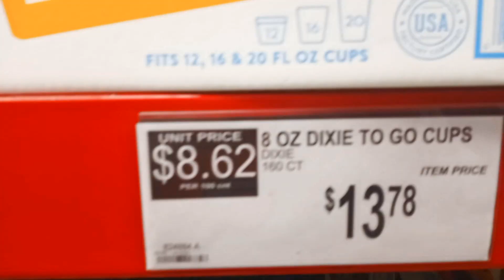Another Grocery Date Outting - Old House On The Corner - Ep #129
In our latest video, we bring you along for a typical "Old House" date excursion... a trip to town for some groceries. We get away from the house together so infrequently that we take advantage of even the most common of trips. This time we combine our drive with a trip to the dump, then the library, then the bank, and make a stop at Texas Roadhouse for lunch together before our finale, groceries from Sam's Club with an unexpected stop at Tops Market. This video ends up being a precursor to a small family grocery haul video which we'll release as our next episode. As an added bonus in this video, we pass through the campus of Elmira College and give you a glimpse of the Mark Twain study and some history behind it. We hope you enjoy!

For more info on the Center for Mark Twain Studies at Elmira College or additional info about the study and Samuel Clemens aka Mark Twain, check out the following links (below). You will even find an interactive tour of Quarry Farm and see the original site of the study:

Don't forget to click on the Bell for notifications so you'll be alerted when we upload a new video.  We'd love it if you left a comment or two as well!

Time codes:
0:00 - Intro
0:25 - The Great Escape
1:30 - Passing through Elmira College
3:28 - Claudine's thoughts on NHL scheduling
4:25 - At Texas Roadhouse
5:55 - At Sam's Club
6:57 - The Disgruntled Customer
8:05 - At Tops Market
8:54 - Shopping done and heading home
9:45 - Coming up in our next video
9:58 - Outro